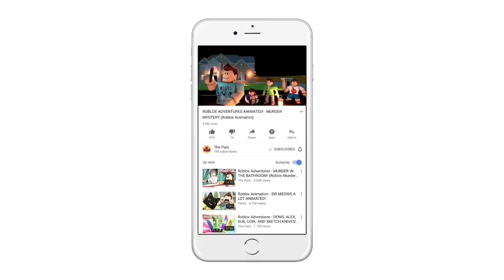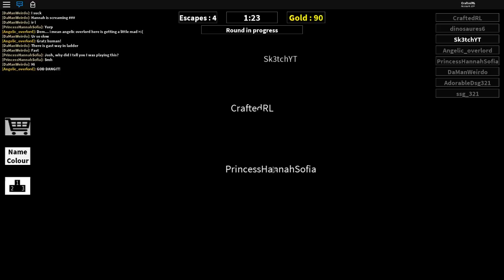WHICH DOOR TO ESCAPE IN ROBLOX!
In today's Roblox Adventure, The Pals try to decide which door allows them to escape in Roblox!